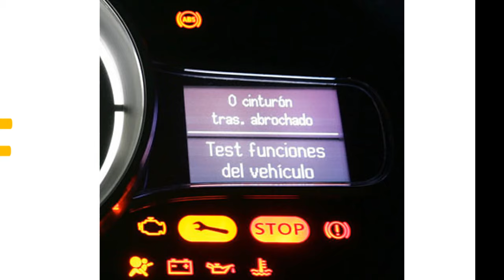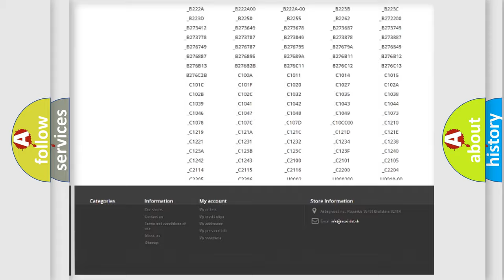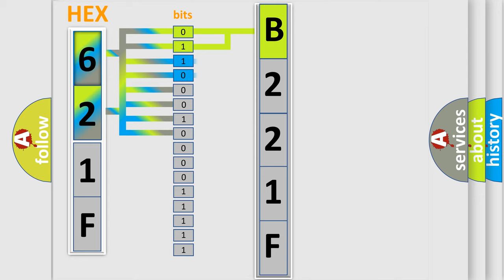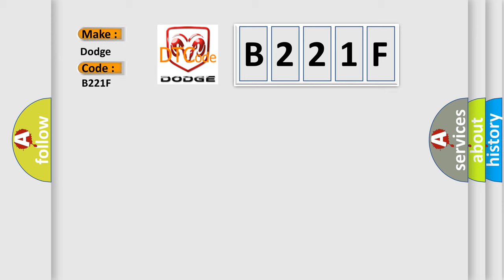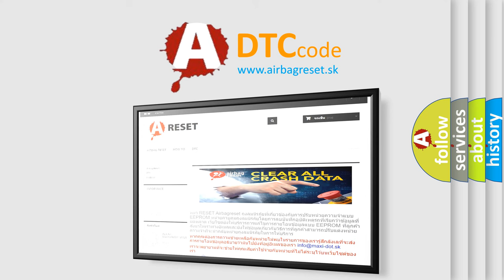DTC Dodge B221F Short Explanation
Contents:
0:21 Basic DTC analysis according to OBD2 protocol standard.
1:48 Insight into programming
2:58 A diagnostically understandable description of the Diagnostic Trouble Code
3:05 Basic error definition

Make:
Dodge
Code:
B221F
Definition:
Lost Communication Between Fuel Pump Control Module A and Restraints Control Module
Description:
Cause:
ENS circuit open or short to groundENS circuit short to voltageRadio frequency interference or electromagnetic interferenceDamaged fuel pump control moduleDamaged RCM
Diagnosis:
Check the harness for routing, alterations, incorrect shielding, or electrical interference from other systems. The ENS is used to notify the fuel pump control module of an event requiring the fuel pump to be disabled. This signal is used instead of an inertia fuel shutoff (IFS) switch. The fuel pump control module monitors the ENS signal by sending a 12V low current signal on the ENS circuit to the RCM.